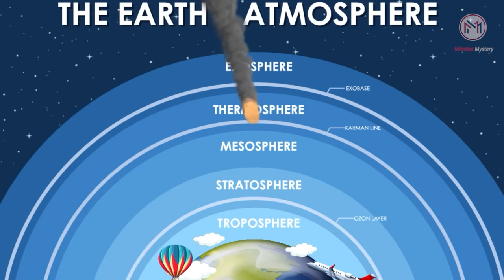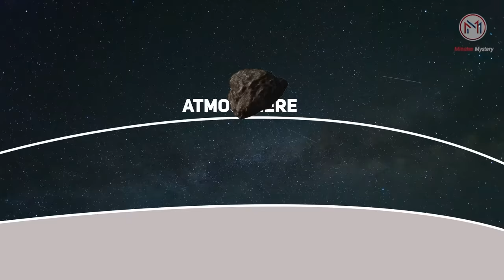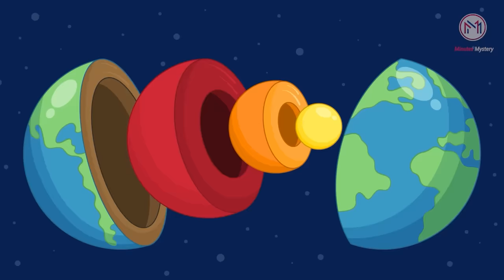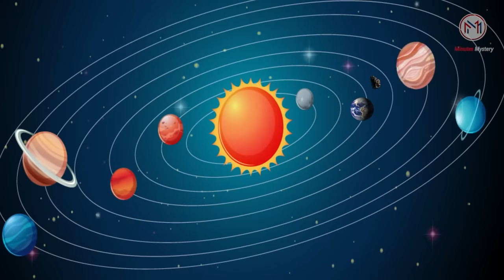டைனோசர் இறந்த அடுத்த நிமிடம் உலகம் எப்படி இருந்தது? Earth After Dinosaur Death [ With Subtitle ]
What was earth look like after the dinosaur's death? Everyone, irrespective of age, has some understanding of dinosaurs.

Minutes Mystery talks about the lesser-known facts about life after dinosaurs.

Watch the video to learn about the extinction of dinosaurs and much more.

[ Video available with Subtitle ]